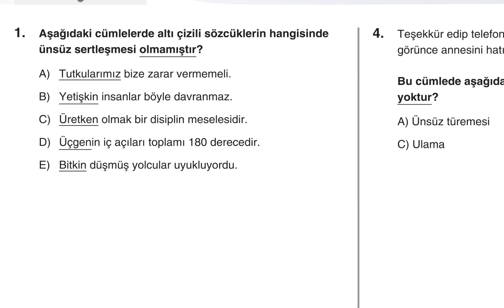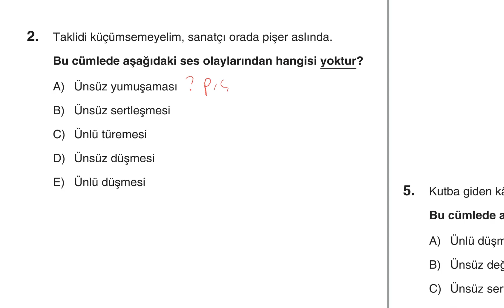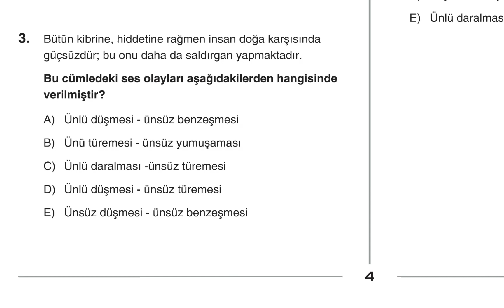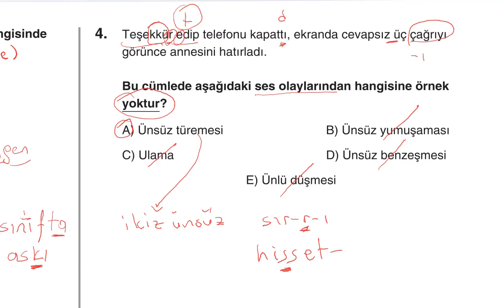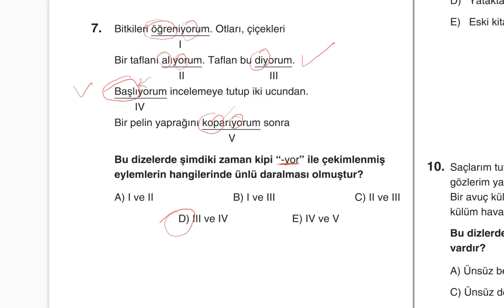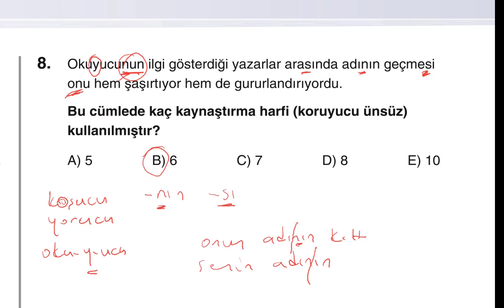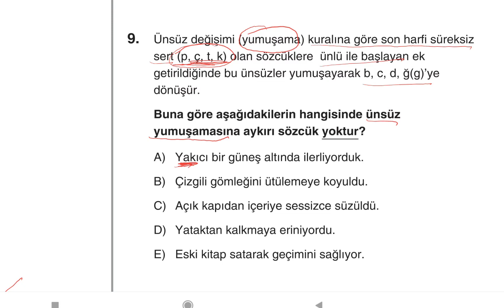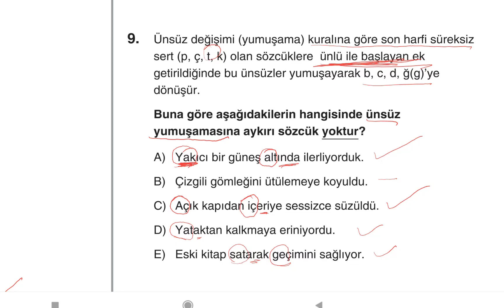Dil Bilgisi Denemeleri, Deneme 1- Ses Bilgisi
Dil bilgisi konularını soru üzerinden öğrenin.
Ses Bilgisi
Dil bilgisi konu anlatımı
TYT Türkçe konu anlatımı

10. soruda ünlü düşmesi olarak açıklayıp sonra ünlü türemesini işaretlemişim. Tabii ki cevap ünlü düşmesi yani D olacak.